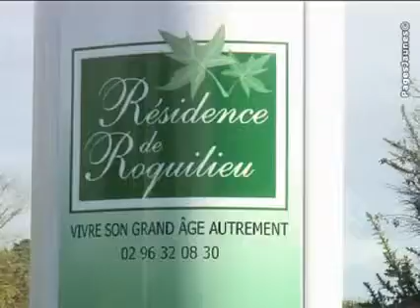Résidence de Roquilieu - Maison de retraite privée à Plaintel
Située dans un parc verdoyant, à 12 km de Saint Brieuc, la Résidence de Roquilieu vous accueille dans un cadre familial aux couleurs chaleureuses.

La résidence est un établissement médicalisé, accueillant des personnes âgées valides, semi-valides et dépendantes, et intégrant une unité spécialisée (13 lits) dédiée à la maladie d'Alzheimer.

Résidence de Roquilieu
268 rue Bel Air
22940 Plaintel
Tél. : 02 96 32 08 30